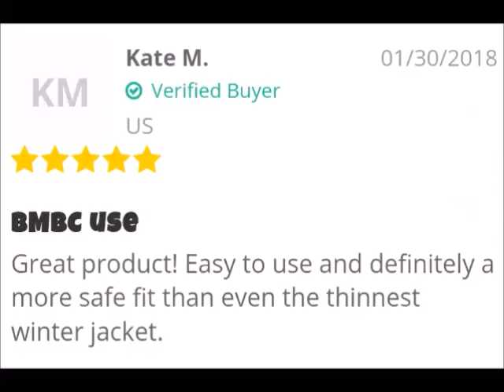World's Best Winter Coat For The Car Seat - Safest & Easiest Too!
Experts recommmend taking coats off in the car seat but experts aren't around for epic parking lot meltdowns!!

Leave it to a mom to come up with the easiest, safest way to keep coats on and use the car seat straps safely and properly!!